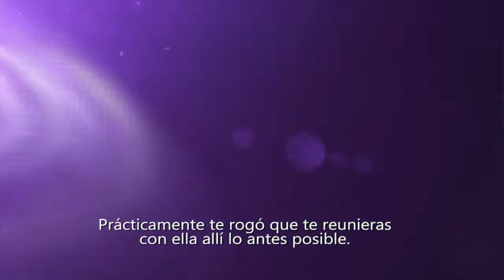Rebel Galaxy 🎮 juego "GRATIS" 🎁 en Epic Games!!!!!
Rebel Galaxy es un juego de combates lleno de acción, exploración, descubrimiento, comercio y «negociación», con unos extravagantes habitantes en los confines del universo conocido.
Lucharás contra piratas, explorarás anomalías, te harás amigo de alienígenas, recogerás restos de batallas, explotarás asteroides y descubrirás artefactos. Elige tu camino como un pícaro bienintencionado, un astuto comerciante del espacio o un corsario ávido de poder en esta intrépida aventura espacial.